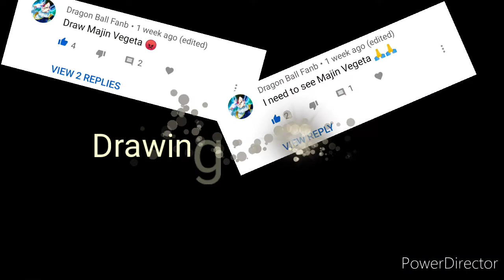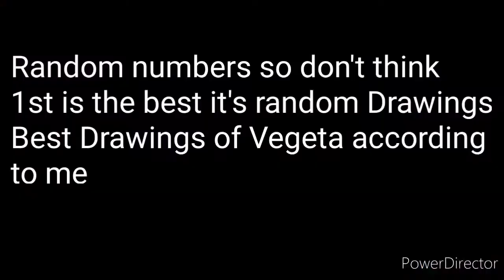Drawing Majin Vegeta |English India Art| [tried to draw one of the most realistic Vegeta]